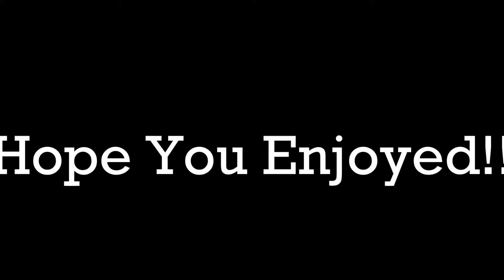Wizard101: Solo Loremaster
My level 80 Life wizard solos the Loremaster.